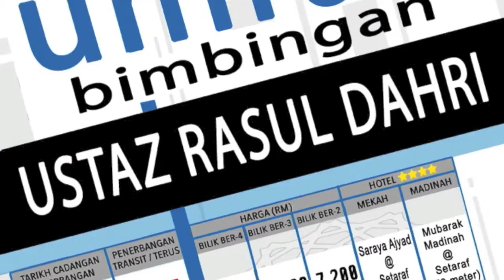Ustaz Idris Sulaiman - Tempoh Keluar Darah Haidh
"Umdatul Ahkam" - Siri 22
Penceramah : Ustaz Idris bin Sulaiman

27 OGOS 2013 - SELASA - Selepas Isyak
AL-MADINAH INTERNATIONAL UNIVERSITY (MEDIU)
Tingkat 8, Plaza Masalam, Seksyen 9, Shah Alam

SEGMEN PILIHAN

Kepada sesiapa yang ingin mendapat update sekaligus ingin share update terbaru dari Ilmu salaf dot com ke wall masing², boleh klik di sini

- Klik "Syndication" di sebelah kiri
- Klik "Grant Permissions"
- Klik "Add Facebook Target" dan klik "Add"

* selepas proses ini, setiap update video terbaru akan terus share di wall anda secara automatic. InsyaAllah...